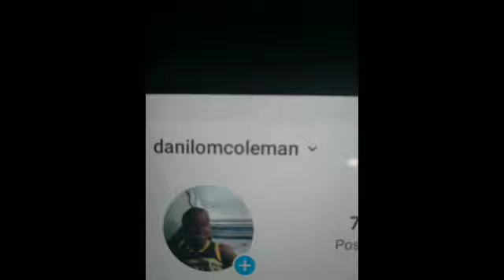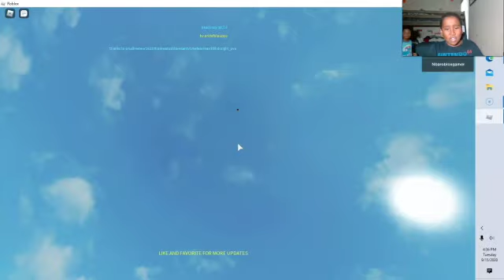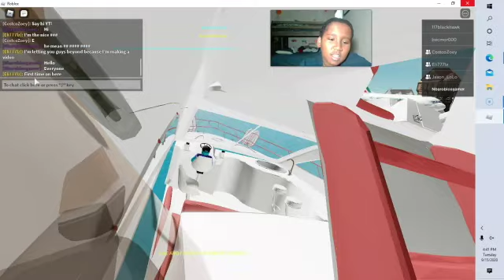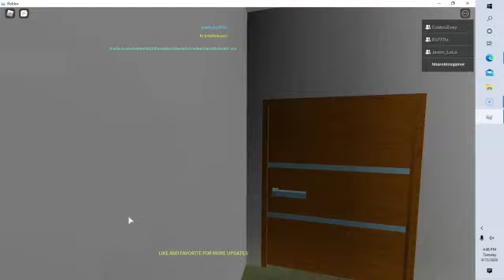Beach city with elijah and maya and jaxon\